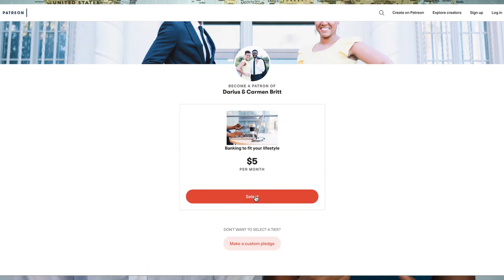Pay for Your Education with Infinite Banking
Break free from the burden of student loans, which never seem to go away, by learning how to finance your education through your whole life insurance policy, avoiding debt and gaining financial freedom.

Ways to Work with Us

About:
Student loans are one of those things that NEVER goes away. In our society, we are taught to prioritize your education and pay for it by any means necessary. So we want to teach you how to pay for your education by using your whole life insurance policy instead of getting student loans.